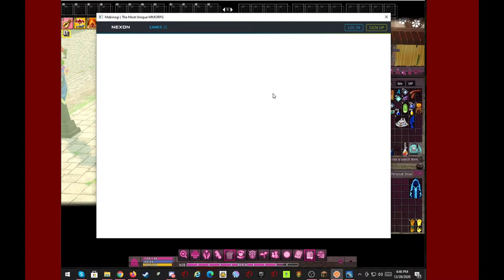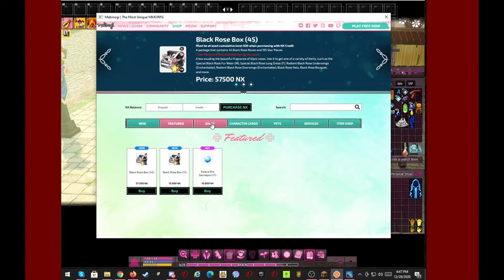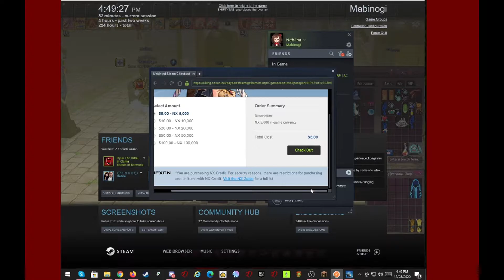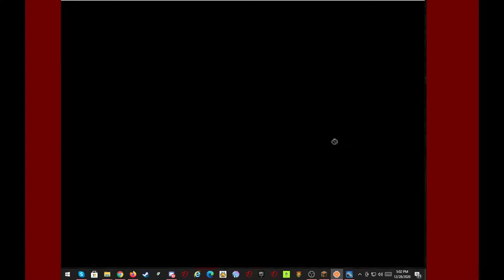Mabinogi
Family Friendly